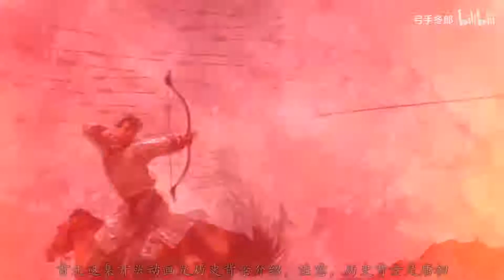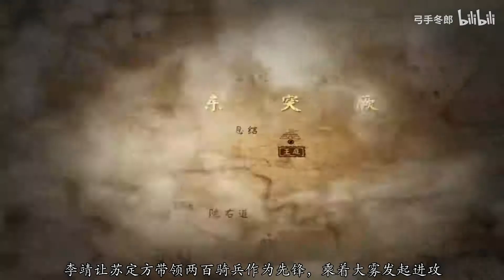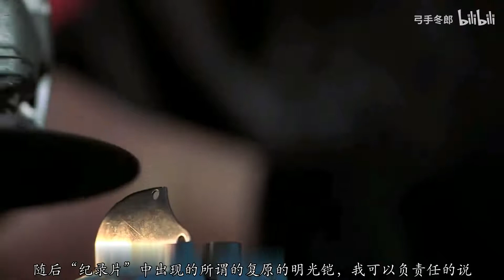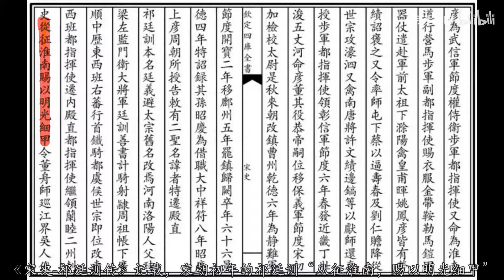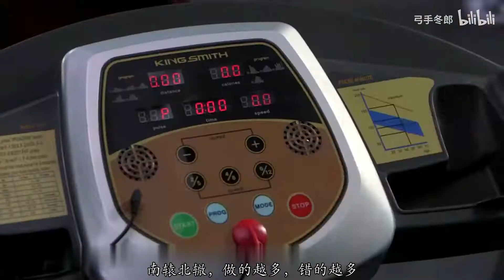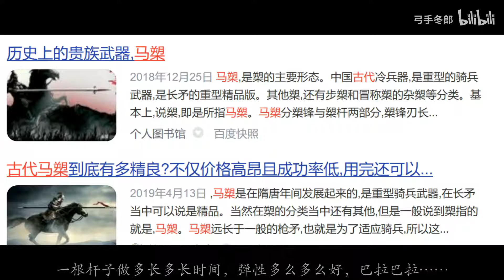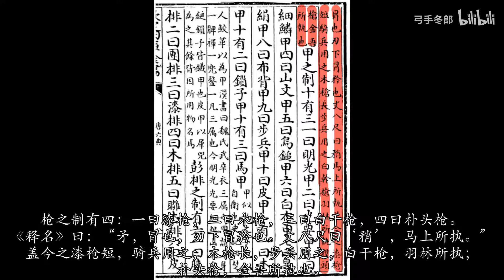古代兵器大辟谣07：平均二十秒一个历史硬伤，这纪录片够可以的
这部片子，其实令人感到恶心和生气的并不是它的无知，而是它对中国文化的态度。
在他们眼里，为了达到他们的某种目的，好像任何历史事件都可以胡诌，任何历史典籍都可以无视。

不过，我想到了避免对着麦发脾气的办法，就是说到要生气的时候，暂停录音，歇一会儿。
虽然给后期剪辑增加了难度，但是至少不至于对着麦情绪失控。

对了，视频结尾12.39和12.51出现的两幅持枪骑兵的敦煌壁画，是网友“夕颜源氏物语”整理的，在此隔空致以诚挚的感谢！